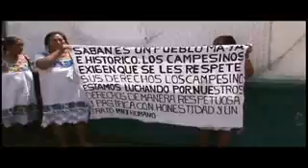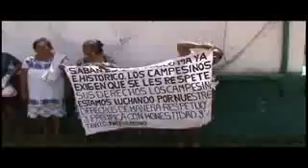CIUDADANOS AMENAZAN CONSDISTITUIR AL ALCALDE DE SABÁN